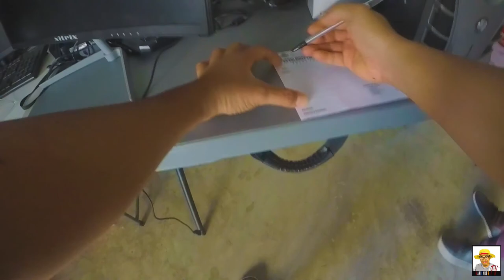muntik na kaming tinangay ng hangin| blazing mountains of god